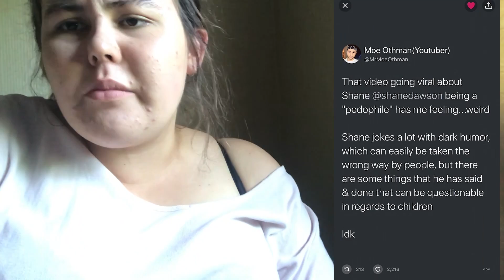IStandWithShane | HannahRoseyBear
If you take one thing from this video it is to follow trails right to the source and make sure that you aren't taking what the media is feeding you because it quite often is misleading or fake to create hype and $$$

And Shane if you see this, I have nothing but love for you, you were a big part of my childhood and an even bigger part of my new adult life, you got me out of some dark times and gave me a new hobbies and I hope that I can one day grow to share your amazing opinion and view on life.

Thanks
Hannah

OPEN FOR LINKS AND SUCH